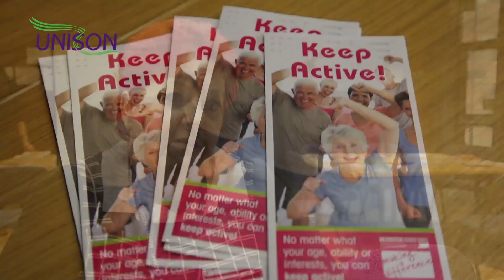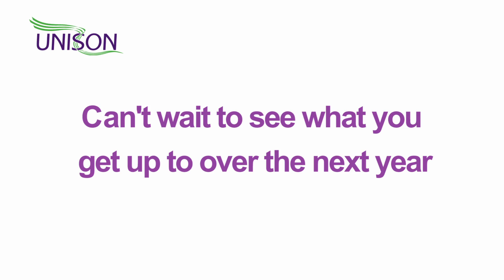What UNISON has been up to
We showed this short film at UNISON's national delegate conference in Brighton. Have a look and see what UNISON members have been up to.